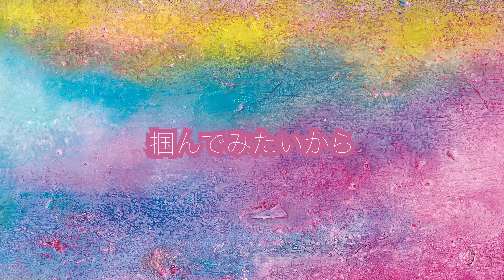Angel's Song - 久米小百合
作詞：藤井美保 / 作曲：牧 良夫 / 編曲：久米大作

久米小百合 (Sayuri Kume): Lead Vocal
久米大作 (Daisaku Kume): Keyboards and TR-808 Drums
ミチコ・ヒル (Michiko Hill): Piano and Background Vocal
アレックス・アクーニャ（Alex Acuña）: Percussion
デイブ・カーペンター (Dave Carpenter): Bass:
牧 良夫（Yoshio J. Maki）: Background Vocal

ノブ・ホサナ（Nobu Hosana)：Background Art:

© Timo Music Publishing/ASCAP and Yano Music Publishing Co., Ltd./JASRAC